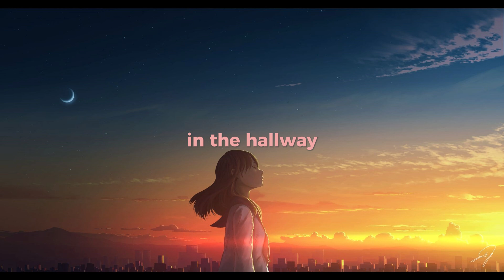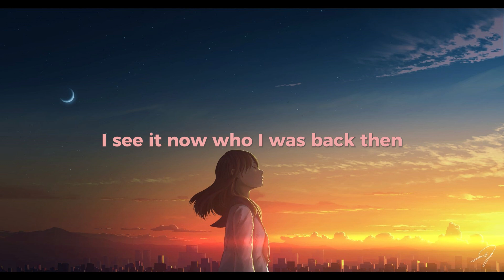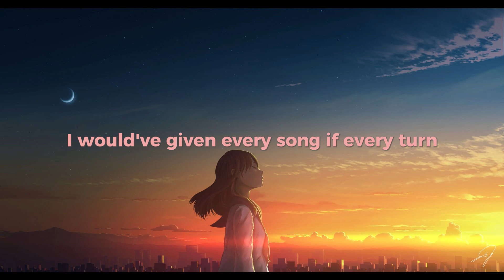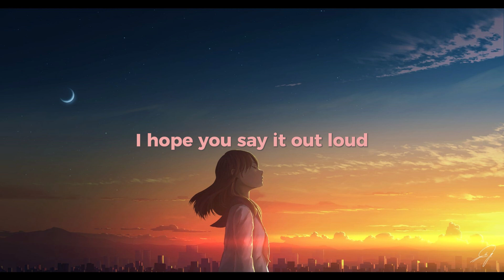(ANIME LYRICS) Maggie Rogers - In The Living Room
LYRICS:
[Verse 1]
You trace your steps back to the start
See the clock there slowing
The hindsight's been the hardest part
Hurts to see you glowing

[Pre-Chorus]
'Cause I remember late September
Your silhouette on blue wallpaper
In the hallway
You drew the line and pulled me under
But do you ever stop to wonder
About me?

[Chorus]
All of the things we pulled apart
I let it go, it doesn't matter
The seasons changed, it broke my hеart
But I will always remember you
Whеn we were dancing in the living room
Oh yeah

[Verse 2]
I see it now who I was back then
So young and hungry
You loved me strong and you were my friend
When the world felt empty
See Maggie Rogers Live

Bed Chem
Sabrina Carpenter
Cake By The Ocean
DNCE
Thick Of It
KSI

[Pre-Chorus]
But I remember sentimental
Sleepless nights, I set the table
And just waited
All along, I would have given
Every song I've ever written
Just to spend all day with you

[Chorus]
The seasons changed, it broke my heart
When we were dancing in the living room
Oh, I will always remember you
Ooh

[Bridge]
But when you think of me completely
Hope it doesn't freak you out
And when you love somebody new
I hope you say it out loud

[Chorus]
Oh, I will remember you

[Outro]
So in love and high on our own fumes
Oh, that's how I will remember you
You[Verse 1]

[Pre-Chorus]
In the hallway
About me?

[Chorus]
Oh yeah

Bed Chem
Sabrina Carpenter
DNCE
Thick Of It
KSI

[Chorus]
Ooh

you just have to feel it.

Thanks to their great work.

If you have any issues with any of the uploads on this channel.